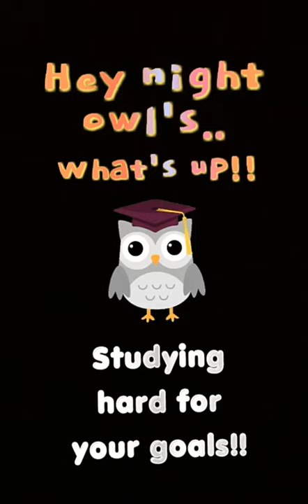Best drink to make you study whole night👍youtube